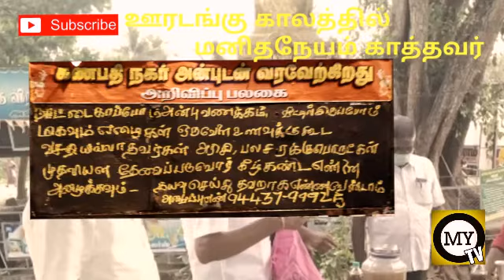சமூக ஆர்வலர் ராமசுவாமி பிள்ளை அவர்களைப் பற்றிய தொகுப்புMY TV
ஆவணம்